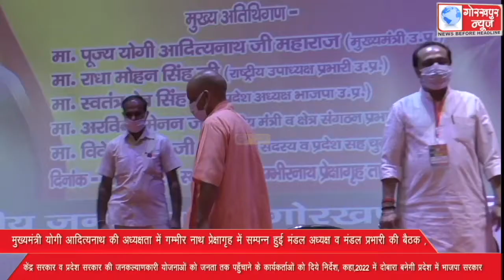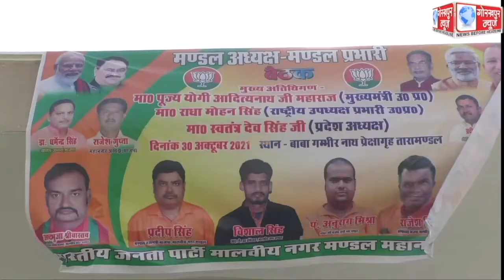मुख्यमंत्री योगी आदित्यनाथ की अध्यक्षता में गम्भीर नाथ प्रेक्षागृह में सम्पन्न हुई मंडल अध्यक्ष व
मुख्यमंत्री योगी आदित्यनाथ की अध्यक्षता में गम्भीर नाथ प्रेक्षागृह में सम्पन्न हुई मंडल अध्यक्ष व मंडल प्रभारी की बैठक,केंद्र सरकार व प्रदेश सरकार की जन कल्याणकारी योजनाओं को जनता तक पहुँचाने के कार्यकर्ताओं को दिये निर्देश, कहा,2022 में दोबारा बनेगी प्रदेश में भाजपा सरकार